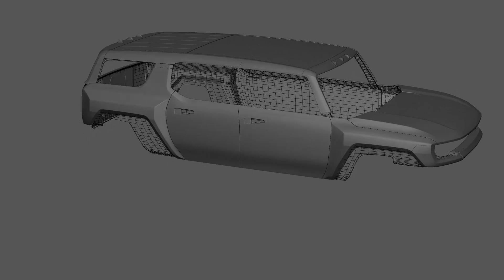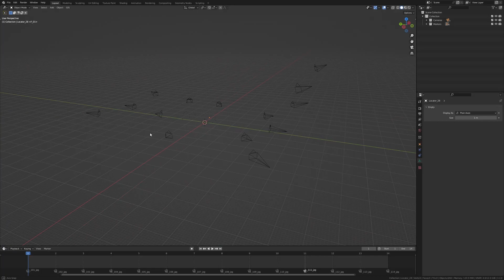Blender Vehicle Image Modeling - Introduction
Here is an overview of what the series will comprise.
The series will be divided into sections;
Section 1 will get us ready to start modeling the vehicle.
Section 2 will have us model out the Guidemesh, this section will involve some amount of voiced over timelapse to avoid lengthy videos and parts.
Section 3 will have us model out the panels from the Guidemesh we create.
Section 4 will have us model all the remaining details of the vehicle to complete it.
If possible, we may have a section 5 where we texture the vehicle.